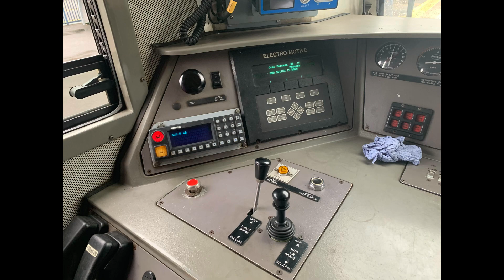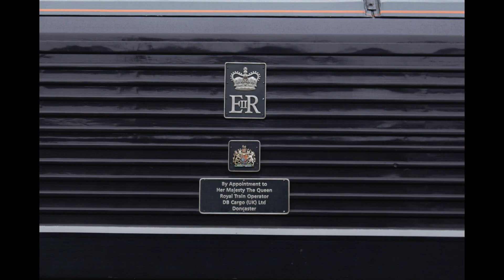The Skipping Devonian | 67005+67007 DB | 16/9/23